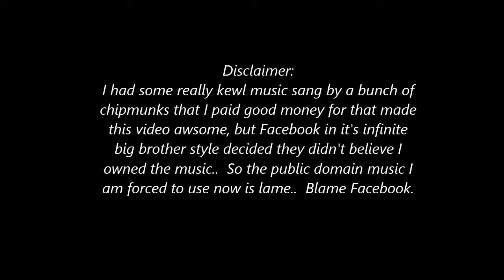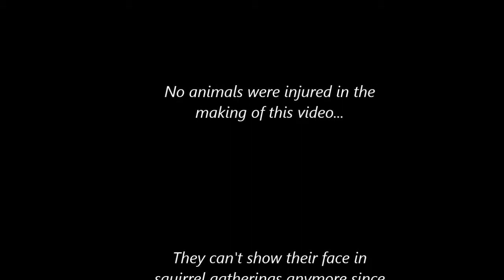Nutz the AMAZING flying squirrel short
Nutz the AMAZING flying squirrel..
Watch him show his stuff!